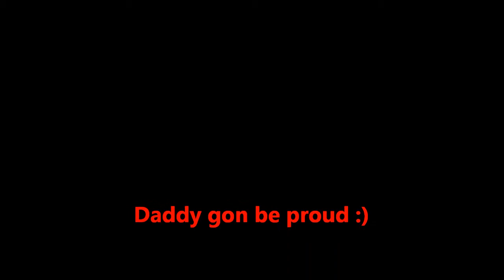TDU2 - Daddy's 4000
Only 1500 behind my level 2 tuned one.